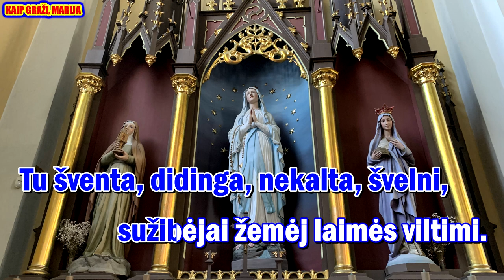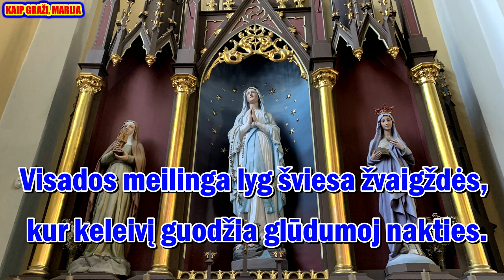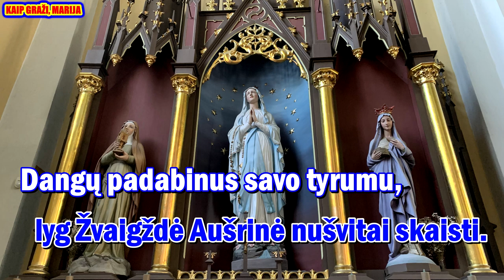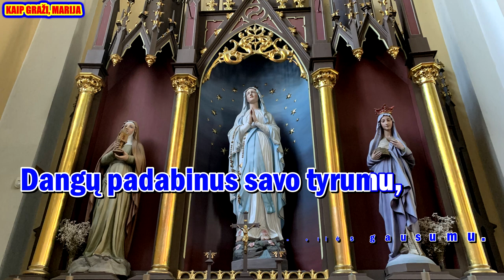KAIP GRAŽI, MARIJA (Karaoke var. II, melodija ir zodziai)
Giesmė: „KAIP GRAŽI, MARIJA  “

Palaimingo giedojimo!

Žodžiai: iš Liturg. maldyno
Muzika:  Aloyzo Žilio